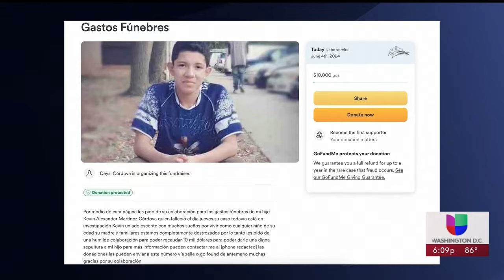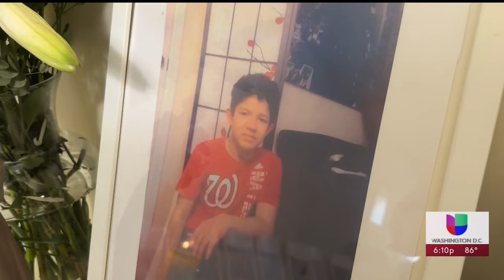Joven hispano muere por una presunta sobredosis en una fiesta, su mamá dice que no consumía drogas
Una madre salvadoreña llora la muerte de su hijo Kevin Alexander Martínez, quien aparentemente sufrió una sobredosis en una fiesta en Hyattsville. “Él cumplía años la semana que viene y ahora me va tocar enterrarlo”, dice la mujer, quien en medio de su dolor exige una investigación por lo ocurrido.

Descarga la App de Univision Washington D.C.

Univision Washington D.C. es el espacio digital de noticias para que la comunidad hispana halle información útil que les ayude a vivir en Estados Unidos. Noticias sobre el tiempo, heladas, nevadas, granizadas, así como temas de migración, deportaciones, política, resultados de la lotería, economía, negocios, finanzas personales, educación, salud, crimen, tráfico y la guía local son algunos de los tópicos que el grupo de periodistas informan para la audiencia local.